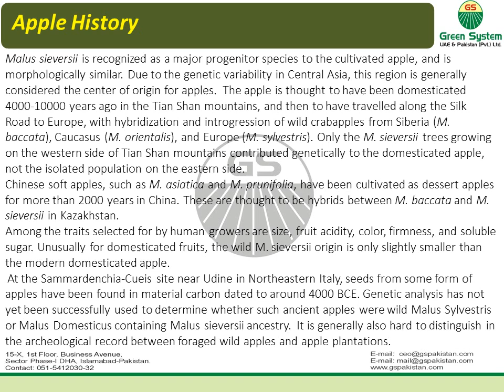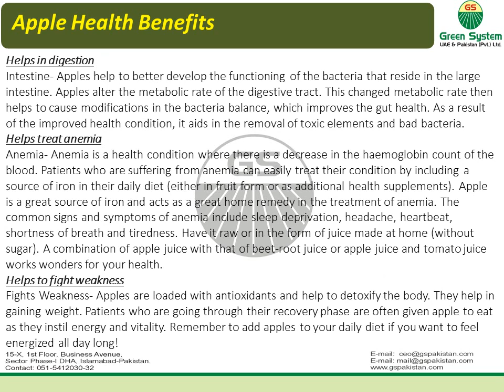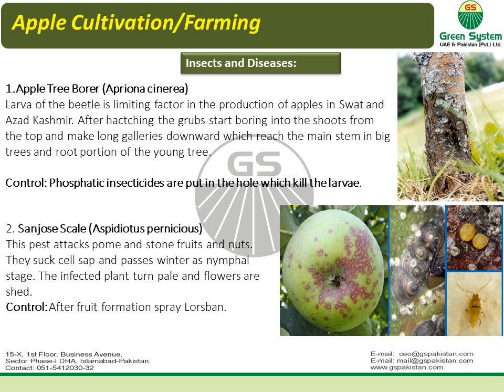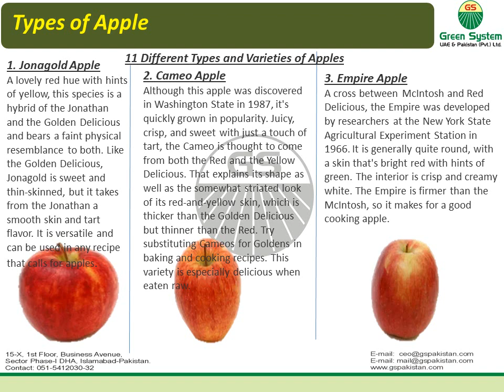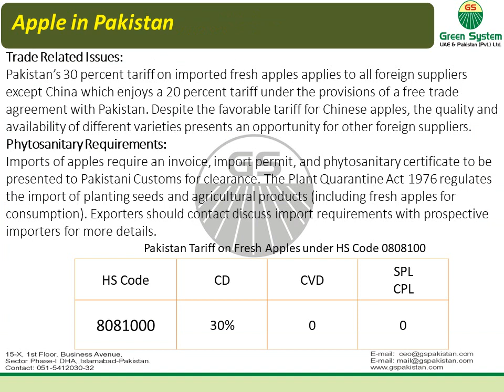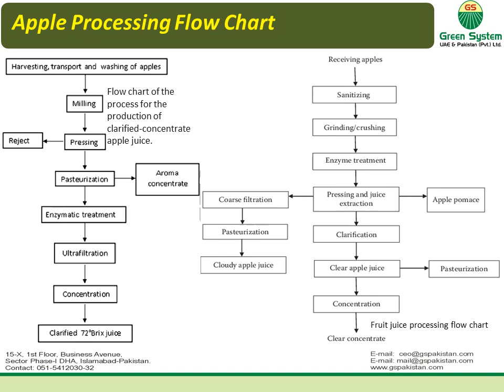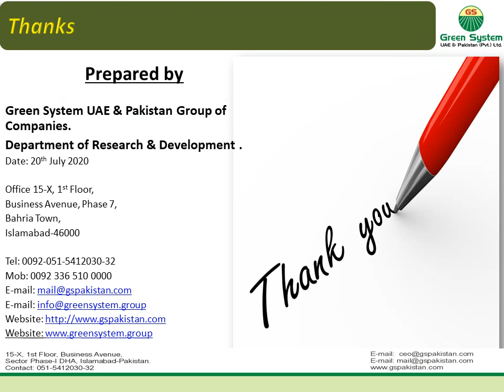Apple Farming and Processing for Export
Complete information of Apple Farming, Processing for Export from Pakistan by Green System UAE & Pakistan (Pvt) Ltd.

Green System UAE & Pakistan Group of Companies.
Office 15-X, 1st Floor,  Business Avenue
Sector-F, Phase-1,
DHA.